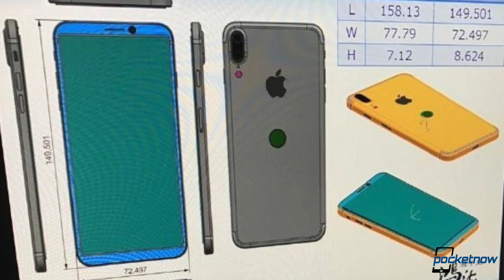iPhone 8 design leaks, Apple Watch Series 3 secrets & more - Pocketnow Daily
Stories:
- LeEco discounts in US continue during tax rebate season /2017/04/13/leeco-discounts-in-us-continue-during-tax-rebate-season
- Microsoft event for educators on May 2 likely brings Windows Cloud /2017/04/12/microsoft-event-for-educators-windows-cloud
- Moto Z2 Force render reveals familiar design with Mods support and dual rear camera /2017/04/13/moto-z2-force-render-mods-support-dual-rear-camera
- ‘Secret’ team of biomedical experts is reportedly working hard on a glucose-tracking Apple Watch /2017/04/13/glucose-tracking-apple-watch-secret-project-report
- One version of the iPhone 8 leaked to be one thick phone /2017/04/13/iphone-8-leaked-dimensions

Watch today's Pocketnow Daily as we talk about some of the recent deals being offered by LeEco. Then we talk about the Microsoft event being announced for May 2nd with a possible Windows Cloud in tow. The Moto Z2 is next as we find some leaked photos of what to expect. Then we talk about the Apple Watch Series 3 and this secret project started by Steve Jobs. We end today's show discussing the recent leaks of the iPhone 8, and its thicker body.